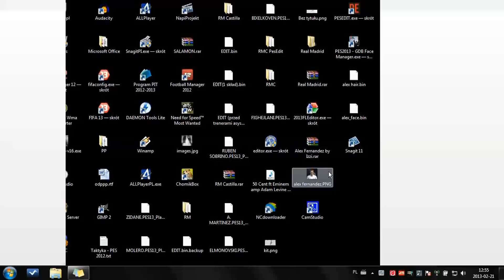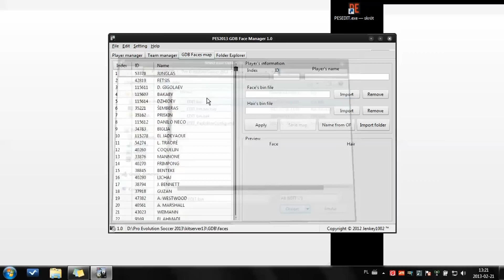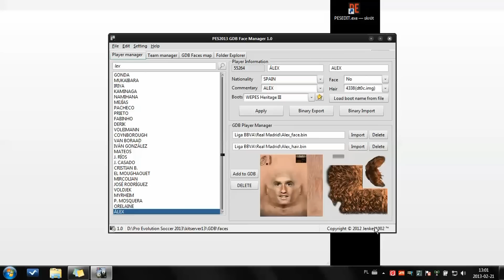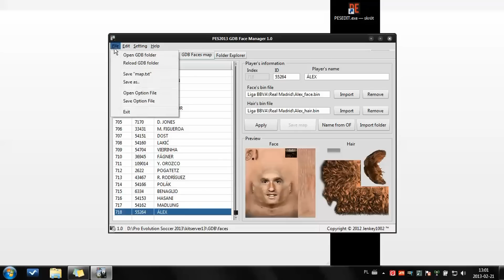Tutorial GDB Face Manager